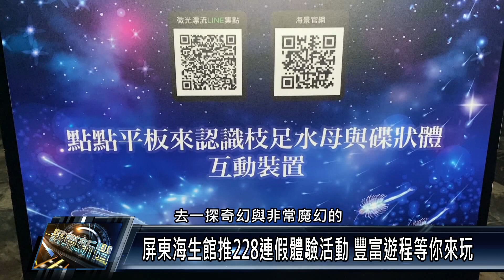車城鄉/產業觀光 屏東海生館推228連假體驗活動 豐富遊程等你來玩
迎接228連續假期，屏東海生館推出許多活動，除了夜宿海生館、與你同行，還有全新「後場看個Go」體驗活動，另外還有期間限定的小禮物集點兌換，民眾可以利用假期到訪，感受豐富的海洋知識。